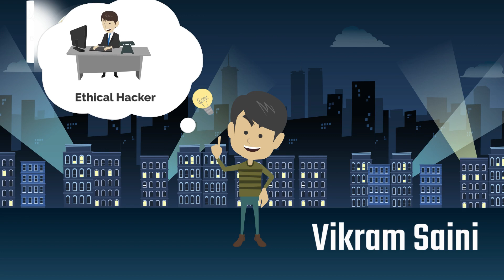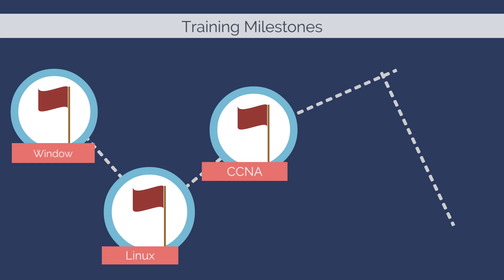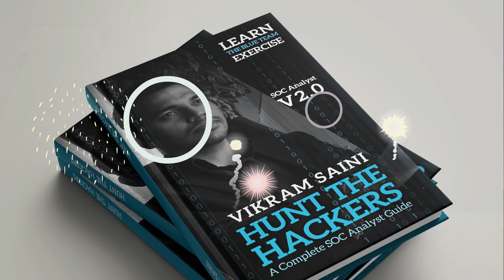Vikram Saini Cyber Security Journey - Watch this before starting yours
This video shares the story of Vikram's life from where he started and get motivated for cyber security and details of the path that needs to be followed by anyone who also wanted to start their career.

Watch out for this video before enrolling in any Cyber Security Course/training to know, what are the struggles in cybersecurity and how you can overcome that.

In this video, Vikram Saini shared his journey on struggles he faced in his career and coming with his book **Hunt The Hackers** on Security Operation Centre to help others to deliver the right content which you need to change your domain and required to start a career in cybersecurity.

                    Abount Creator
Vikram Saini is a Cyber Security Expert, Ethical Hacker &  Author, He has reached 50+ countries with his SOC analyst course hosted online and helped many lives by opening the door of cybersecurity for them. Vikram Saini has written a book  "Hunt the Hacker - A complete SOC Analyst Guide" which uncovered all different domains Network, Windows, Application, Security Devices, Ethical Hacking, Cyberattacks, Investigation in SOC, and Incident Handling.

NOTE: Check this channel "About" to know more about him or visit the below sites.